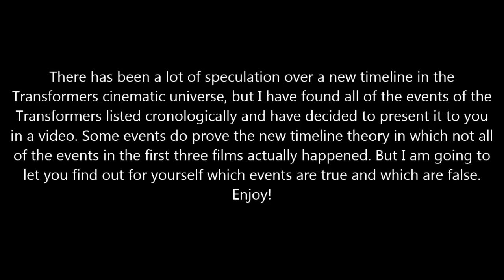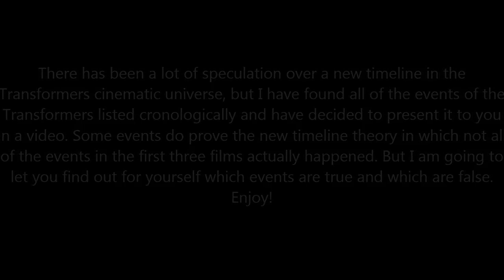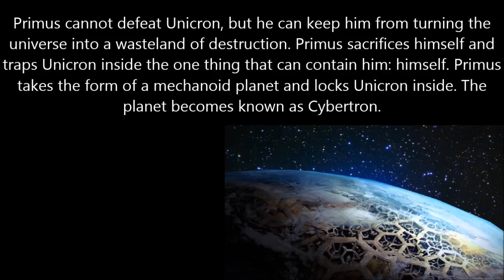Transformers Cinematic Lore - The New Timeline | Episode 1: The dawn of the universe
There has been a lot of speculation over a new timeline in the
Transformers cinematic universe, but I have found all of the events of the
Transformers listed chronologically and have decided to present it to you
in a video. Some events do prove the new timeline theory in which not all
of the events in the first three films actually happened. But I am going to
let you find out for yourself which events are true and which are false.

Come back next time for Part 2: The formation of the Primes